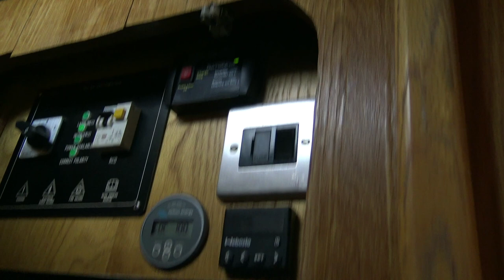Narrowboat Living: YOU CAN'T BE SERIOUS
Narrowboating We were all prepared to go cruising but the latest update states that we still can't stay overnight.

Anyone want to buy a boat?

Narrowboat Potteries